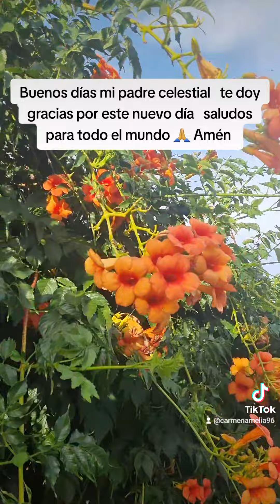que la paz de Dios todo poderoso derrame lluvias de bendiciones para todos ❤️ 🙏